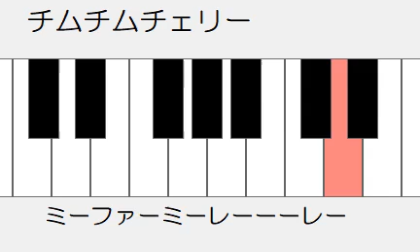チムチムチェリー ドレミ鍵盤つき